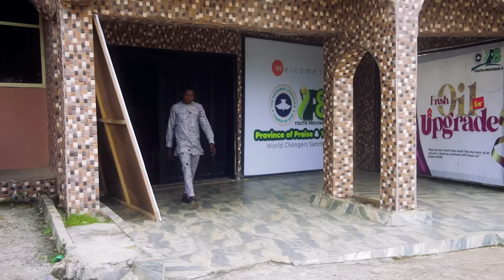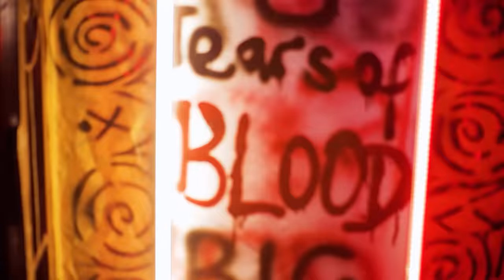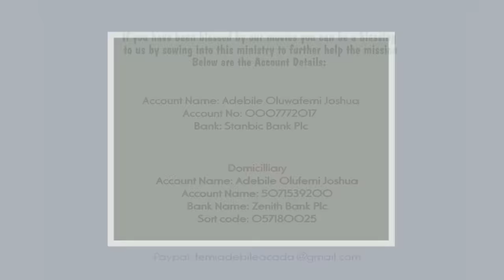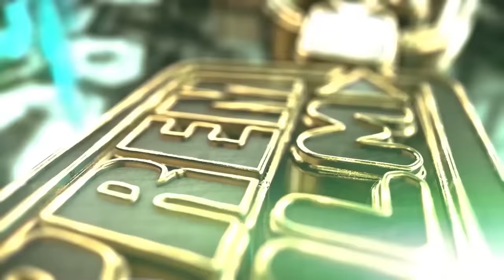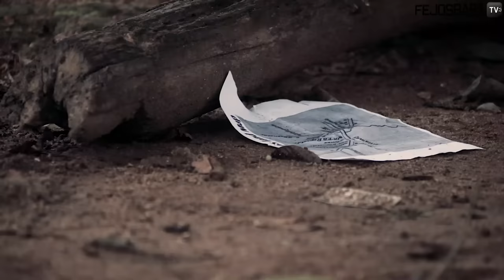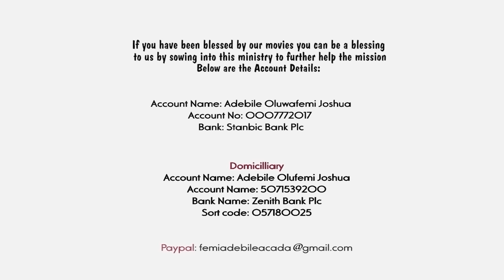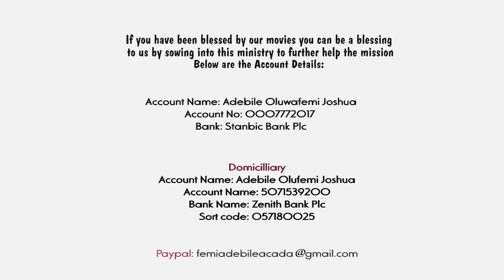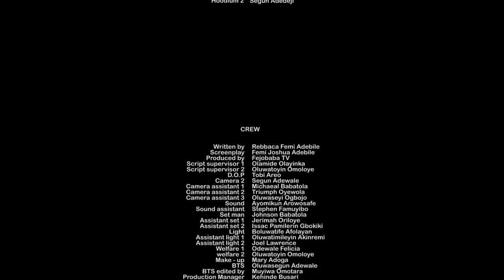LOST IN TRANSIT by Rebecca Femi Adebile || Directed by Joshua Oladejo || Christian Movies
Lost in Transit by Rebecca Femi Adebile is the very latest production of Fejosbaba TV Christian Movies, Latest Christian Movies is an adventure movie that talks about the journey of some travellers to the grasslands. Watch and be Blessed
yoruba movies 2023 new release, latest yoruba movies, prophet suddenly full movie

For more movies like latest mount zion movies, mount zion movies 2023, latest damilola mike bamiloye movies, mike bamiloye movies, mount zion, abejoye movies, ned nwoko, kembe isonu latest, Kindly visit Damilola mike Bamiloye Youtube Channel, Victor Olukoju PVO, Ayobami Adegboyega Gospel Films TV, Fejosbaba TV Yoruba, wedding weekend, the wedding weekend, Evom Channel, the winlos film, prophet suddenly, yoruba movies 2023 new release, Ogongo TV for other latest Christian and Gospel Movies you love.

NAIRA ACCOUNT
Adebile Oluwafemi Joshua

DOLLAR ACCOUNT
Adebile Oluwafemi Joshua